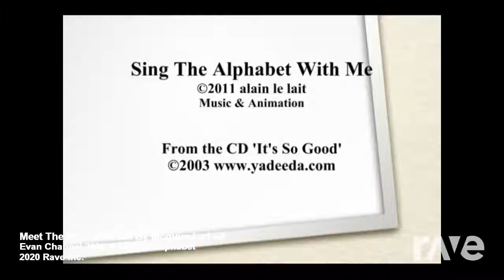Meet The Evan With Me By McGuire Le Lait - Evan Channel 2000 & English Alphabet | RaveDj